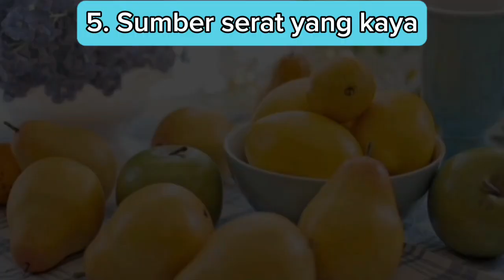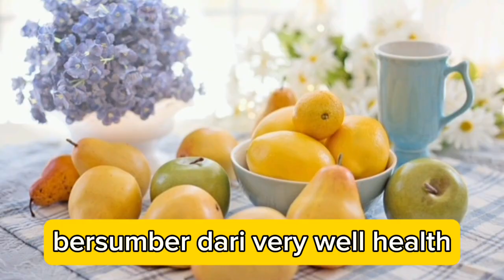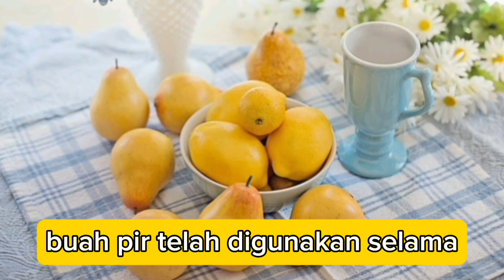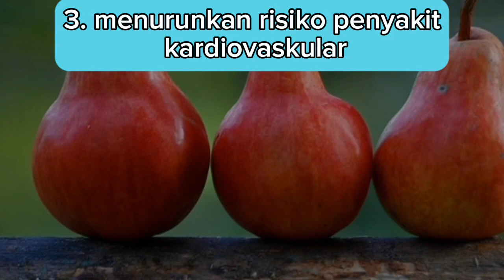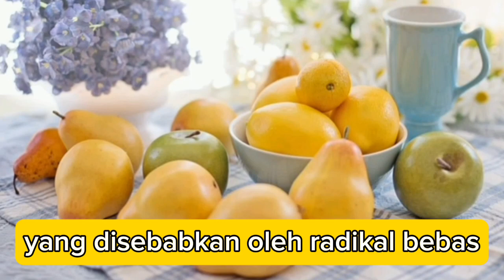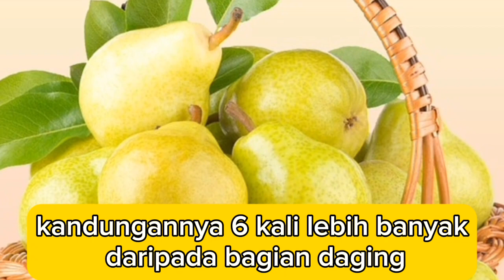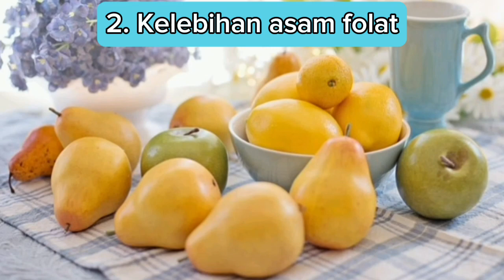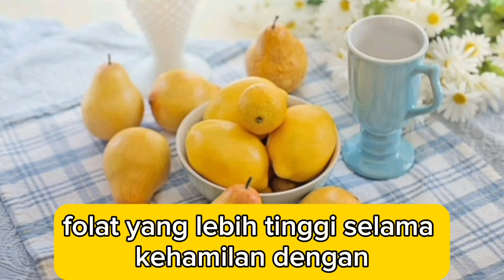FAKTA,MANFAAT DAN EFEK SAMPING BUAH PIR JIKA DIMAKAN BERLEBIHAN_TAPI BAIK UNTUK JANTUNG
Fakta buah pir sebagai berikut:
1. Asal Usul yang Kuno
2. Nama Ilmiahnya
3. Jenis yang Beragam
4. Buah yang Rendah Kalori
5. Sumber Serat yang Kaya
6. Kaya Akan Vitamin C
7. Penurun Kolesterol
8. Sumber Antioksidan
9. Pir Matang setelah Dipetik
10. Penggunaan dalam Kuliner

Penelitian telah menunjukkan bahwa buah pir memberikan berbagai manfaat kesehatan. Buah pir telah digunakan selama ribuan tahun sebagai pengobatan alami untuk kondisi anti-inflamasi, anti-hiperglikemik, dan sebagai diuretik. Berikut ini adalah manfaat buah pir untuk kesehatan lainnya:

1. Meningkatkan asupan serat
2.  Mengobati penyakit diverkulitis
3. Menurunkan risiko penyakit kardiovaskular
4. Detoksifikasi dan melawan radikal bebas

Efek samping buah pir sebagai berikut
1. Perut kembung
2. Kelebihan asam folat
3. Alergi